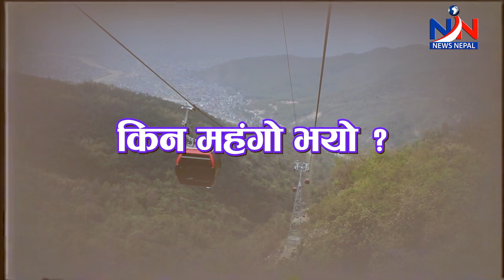केबुलकार निर्माणमा आएको क्रान्ति र महंगो भाडादर विशेष द न्यूज रिभ्यु